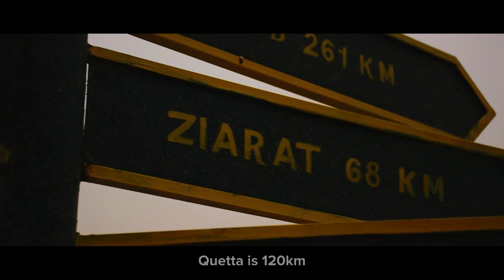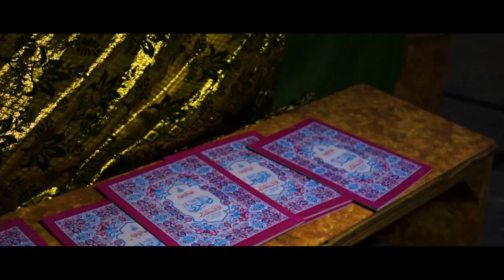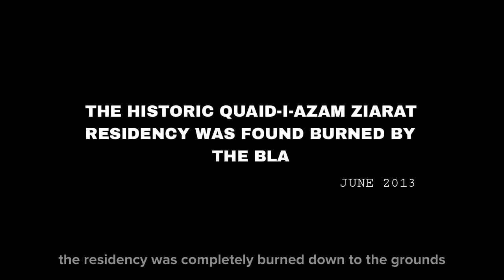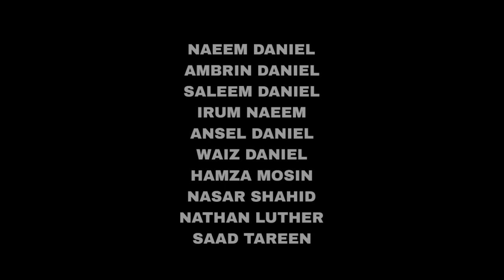Ziarat natural treasure (A Short Documentary Film)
Here is a documentary film about Ziarat which I made for full, hope u guys will like it.

Quetta drone courtesy of

Discover Pakistan
Manzoor Photography
Nazar Ali

interstellar soundtrack
Music
SONG
First Step
ARTIST
Hans Zimmer
ALBUM
First Step
LICENSES
WMG (on behalf of WaterTower Music); CMRRA, UMPI, ASCAP, UMPG Publishing, LatinAutor, LatinAutor - UMPG, BMI - Broadcast Music Inc., UNIAO BRASILEIRA DE EDITORAS DE MUSICA - UBEM, LatinAutorPerf, and 11 Music Rights Societies